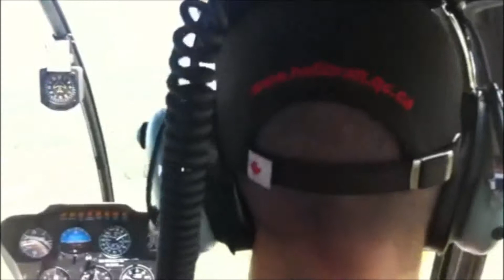Surrealz in a chopper, Nothing new here guys. - 9/6/2013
Me , my dad And my little brother go for a helicopter ride.